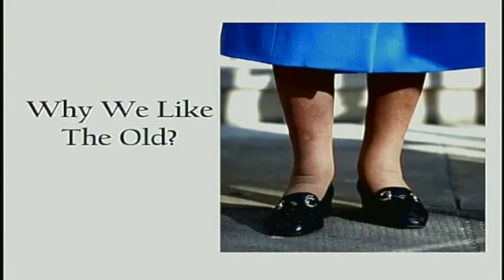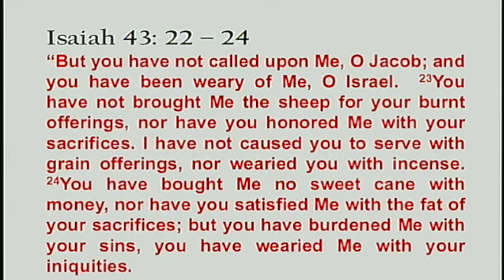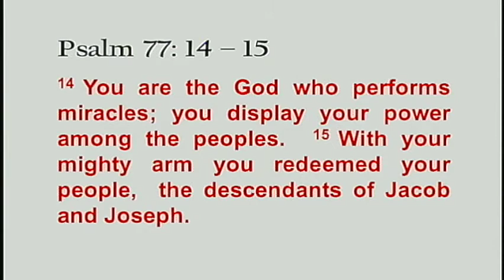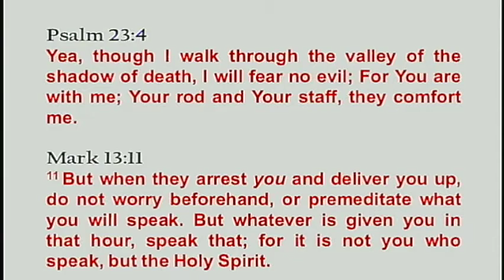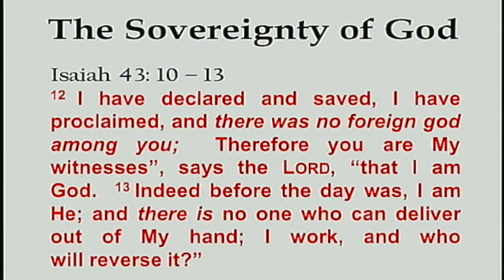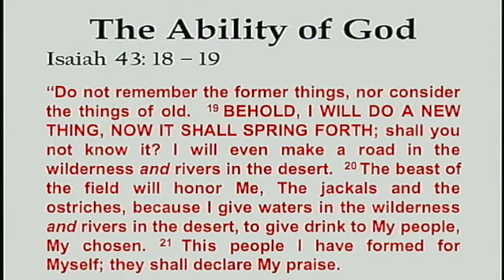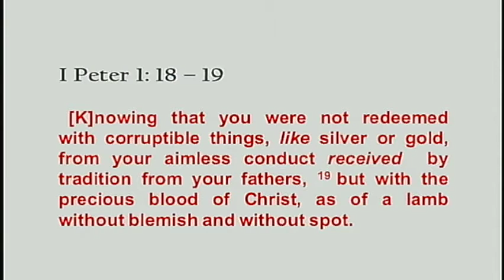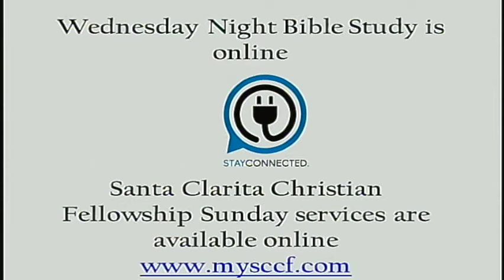Bible Study: Out with the Old, In with the New